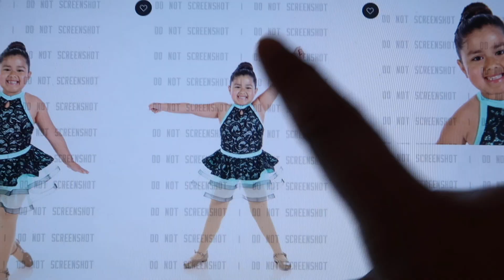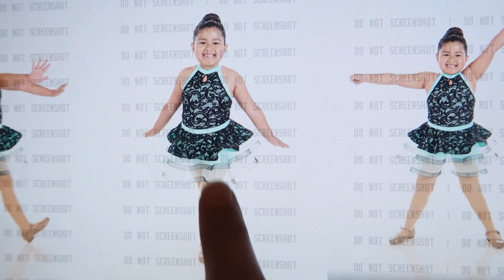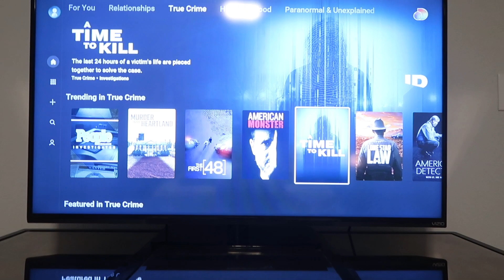Chatty Vlog, Tonsil Pain, Fish Update + MORE! | SAHM DAY IN THE LIFE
In today's vlog I gave y'all a lil chatty update over the past few days, also another fish update (& Wiggles)P LUS I have this weird thing going on with my tonsil & more! I hope y'all enjoyed today's vlog and a little sahm day in the life!

→Try Home Chef & get $35 OFF your 1st box!